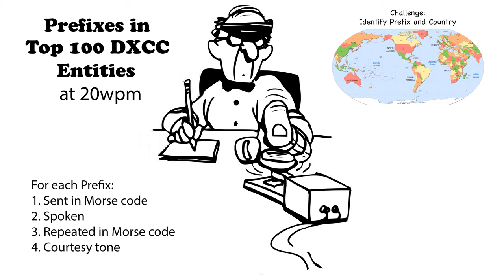Callsign Prefixes for Top 100 DXCC 20wpm